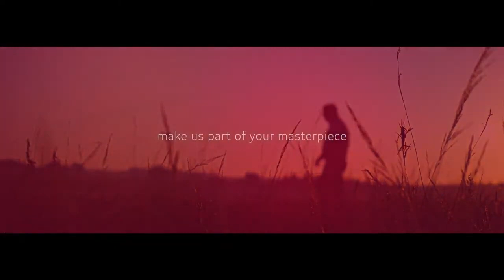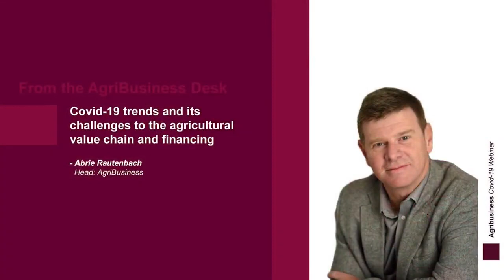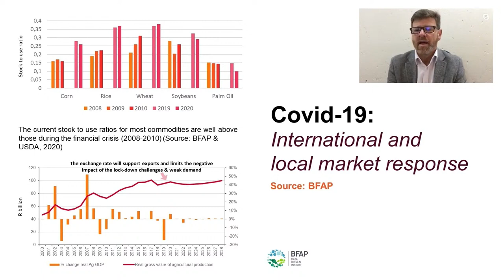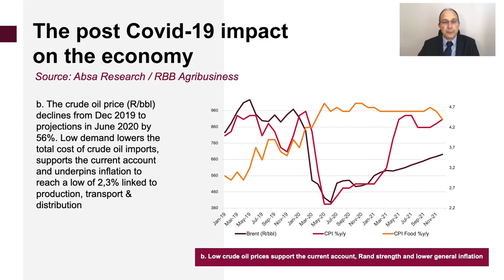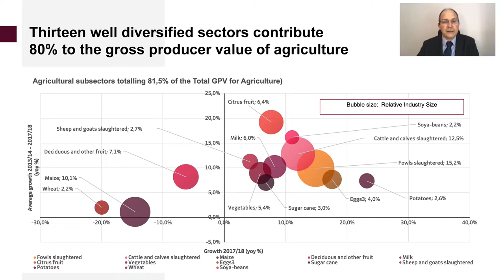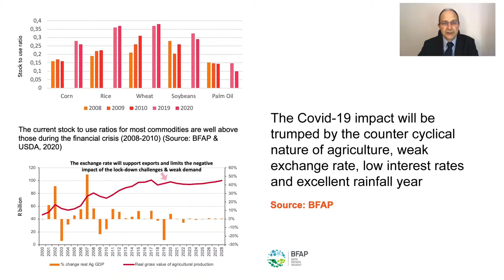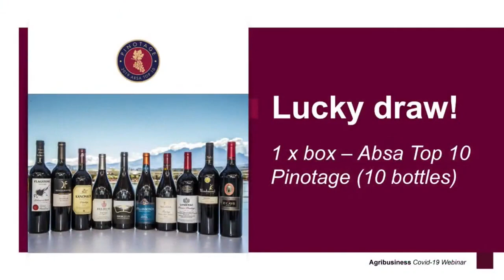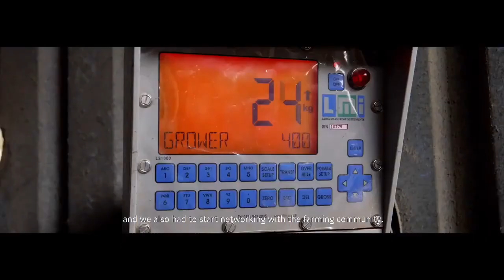Absa AgriBusiness Webinars: Kwa Zulu Natal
Welcome to our Agribusiness webinars, where we will share with you a macro-economic overview of the agricultural sector as it stands today. Our leaders in the different areas are joined by Abrie Rautenbach and Wessel Lemmer discuss how, despite its challenges, the agricultural sector can still perform exceptionally well in 2020.